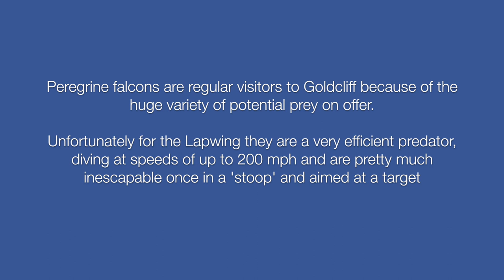Peregrine eating a Lapwing.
This is a rather gruesome video showing a Peregrine Falcon eating a Lapwing in Goldcliff, Newport.